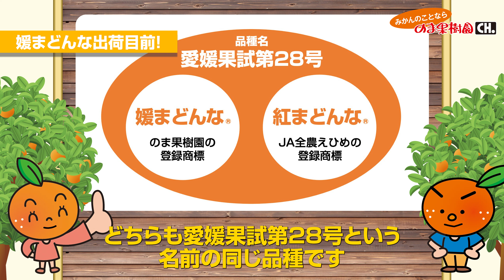【わかりやすく説明します！】のまのまニュース 2023/11/21 冷凍みかんの作り方も【みかんのことなら「のま果樹園」】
愛媛から みかんの今をお知らせする のまのまニュースです。

ただいま園地ではみかんの収穫真っ盛り！
そして大人気の媛まどんなも収穫間近で出荷目前！

さらにはなかなか見ることのできない、みかん屋の冷凍みかん作りの様子も。

はたして！

【みかんのことなら「のま果樹園」】
株式会社乃万青果が運営する、みかん王国愛媛のみかん専門店です。
みかんの栽培、選果場の運営、通信販売、直営店の運営などを行っています。